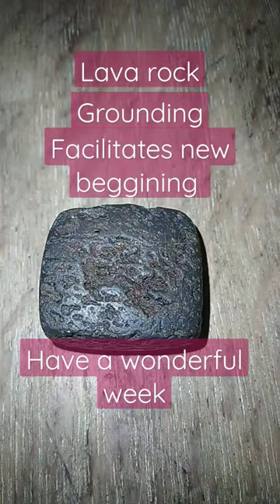Crystal of the week. - Lava stone